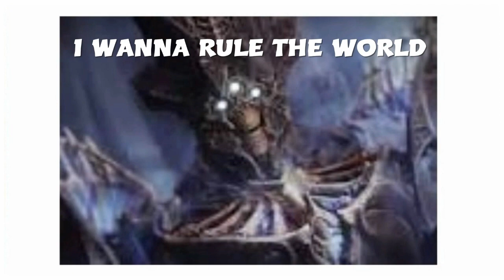Observing Minecraft Idiots for 12 minutes